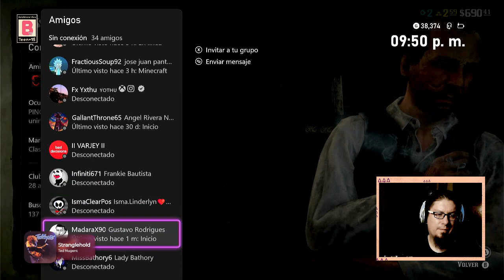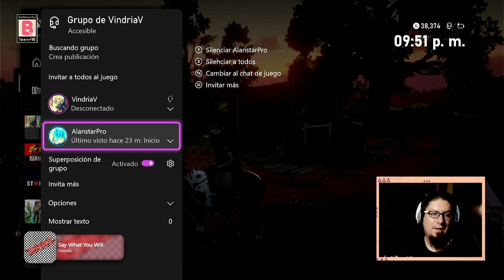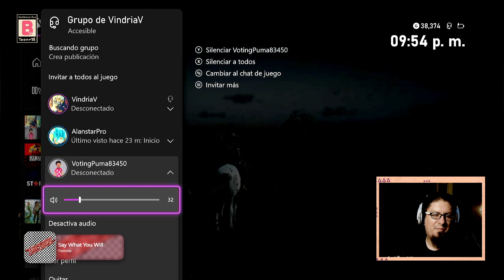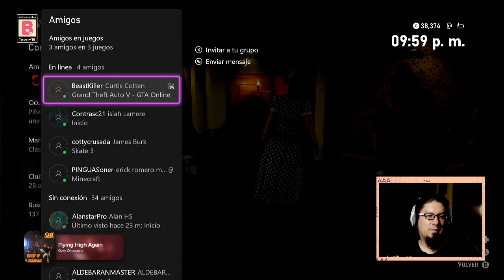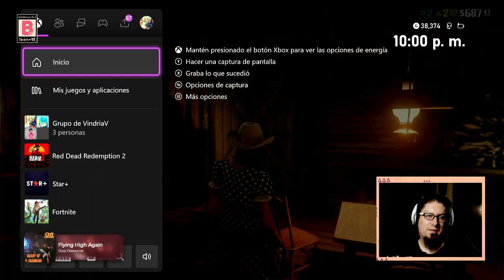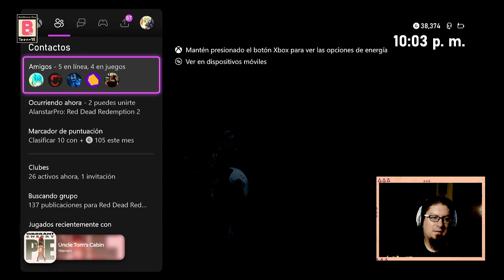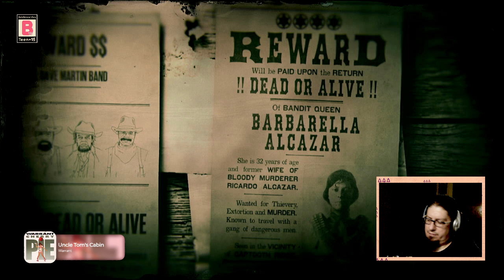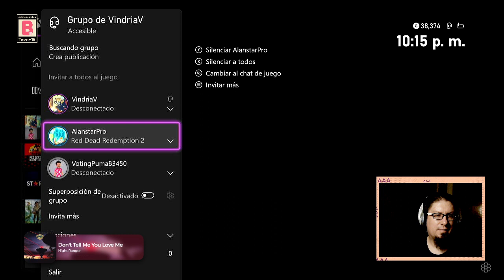Vaquero patachueca y el Clan Denameta